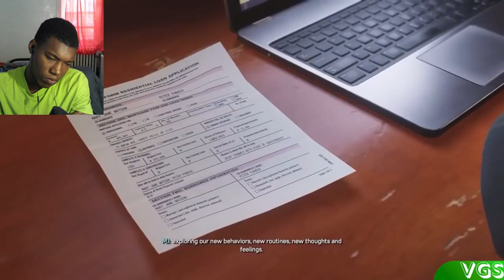Spider Man 2 - FULL ENDING + Post Credit Scene Marvel's Spider-Man 2 REACTION